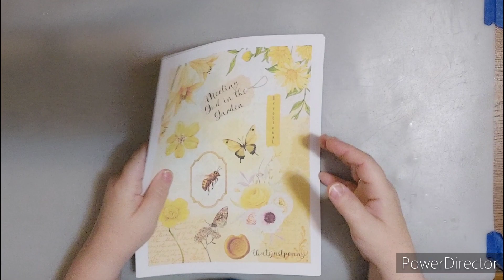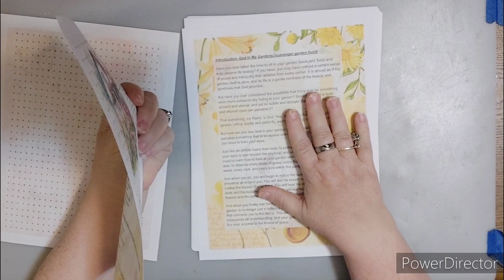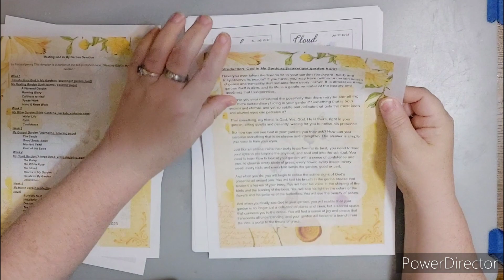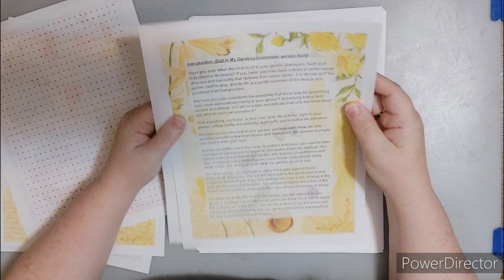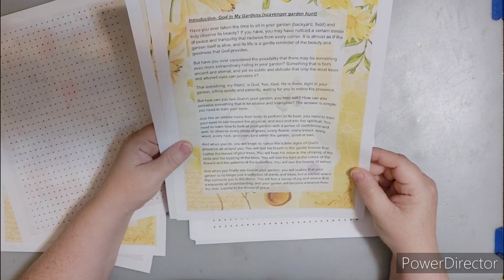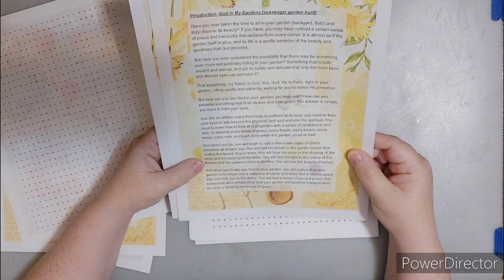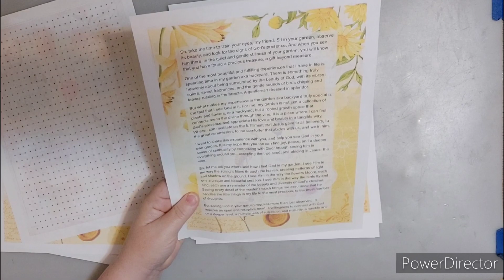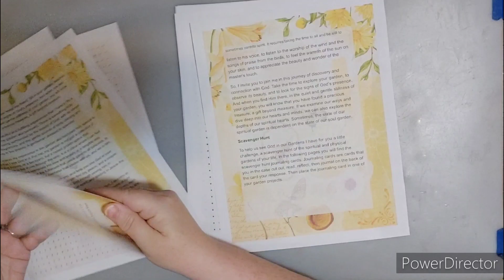Meeting God in the Garden Introduction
The printed book can be found on Amazon.